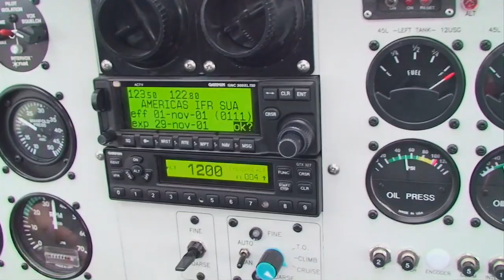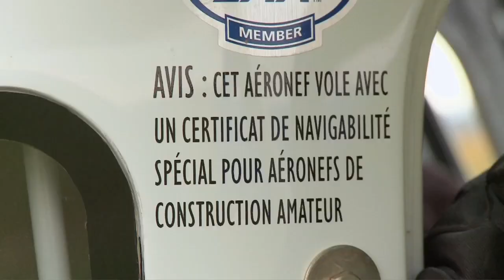Reportage 2009 2b Guillaume Lemay Thivierge 1 de 2